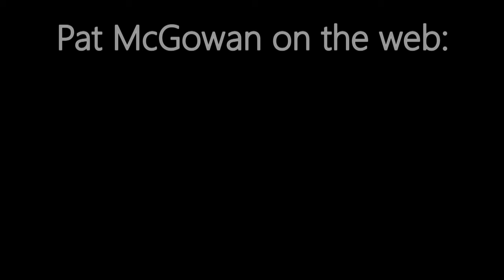Pat McGowan at UMF - part 8.mpg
Maine Democratic candidate for governor Pat McGowan speaks at UMF (3/4/10)